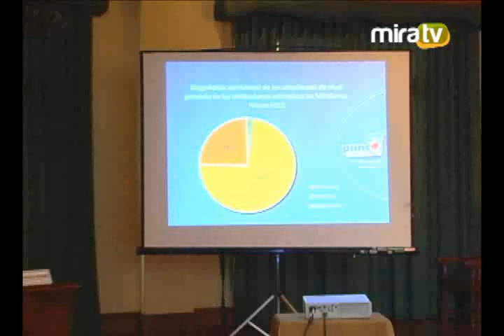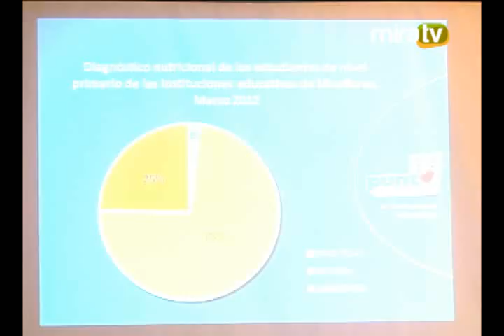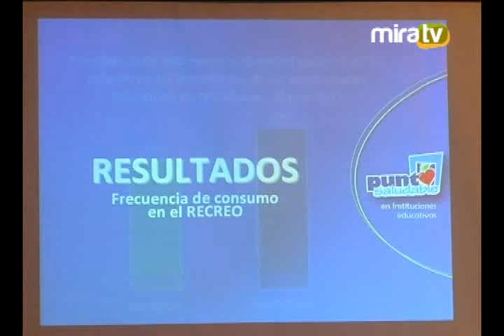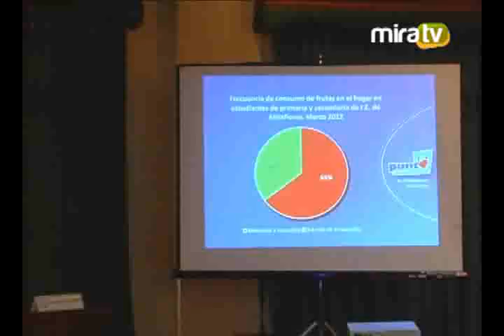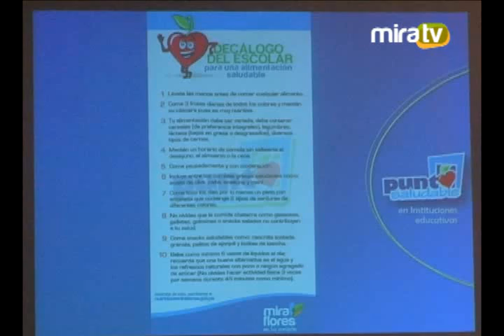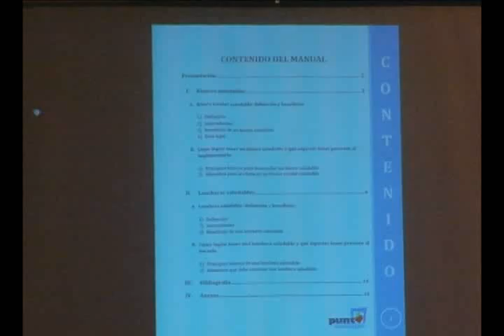Programa Punto Saludable — Municipalidad de Miraflores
A través del Programa "Punto Saludable" de la Municipalidad de Miraflores se dispondrá que en todos los kioscos de los colegios --públicos y privados- se incluyan alimentos saludables como: frutas, sandwiches, canchita tostada, palitos de ajonjolí, granola, galletas integrales, maní, pasas, bolitas de kiwicha, refrescos naturales, yogures, entre otros.